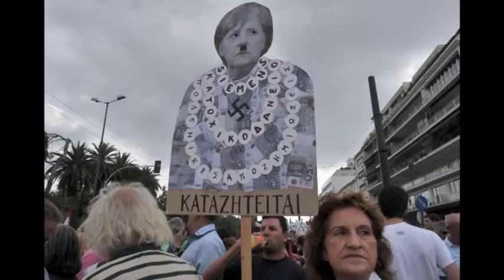Merkel, për të tretën here, në krye të Gjermanisë: Profili i gruas më të fuqishme në botë